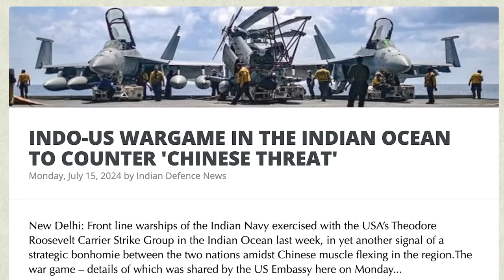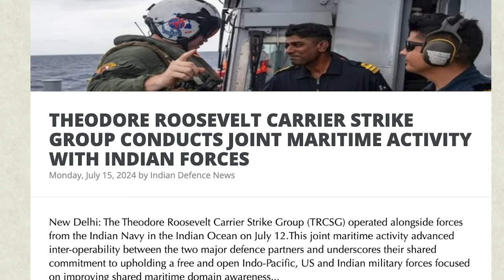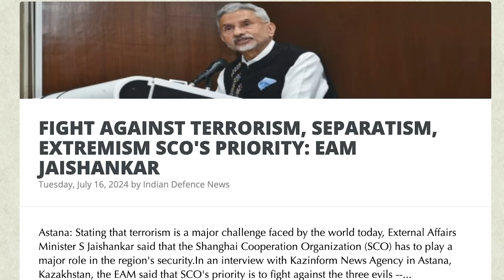காலியான காசா தலைவர் | Israel's Master Plan | India's Big Win | America & India Vs China |Tamil | SKA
🚨 Hamas Leader Sinwar's Defeat - A Global Victory! 🌍
The defeat of Hamas leader Sinwar is a monumental victory not just for Israel 🇮🇱 but for the entire world 🌏, with significant implications for India 🇮🇳. In this video, we explore how Sinwar's terror tactics led to devastating consequences in Gaza and how his downfall signifies a crucial turning point in the fight against terrorism.

At a critical juncture, Sinwar's closest ally, Mohammad Deif, was killed, dramatically altering the course of the conflict. This event has reshaped the dynamics of the ongoing war, showcasing Israel's relentless pursuit of security and justice.

We'll delve into the broader implications of this defeat, including the strategic partnerships between nations. Discover how India and Russia's alliance, strengthened by recent defense agreements, plays a role in the global fight against terrorism. Additionally, learn about the United States' involvement, with joint military exercises aimed at countering threats, particularly from China.

Join us as we uncover the details of Sinwar's defeat, its impact on international relations, and the shifting landscape of global security. This video provides a comprehensive analysis of the events leading to this pivotal moment and what it means for the future. Don't miss out on this in-depth look at a victory that resonates worldwide! 🌟🔍🛡️